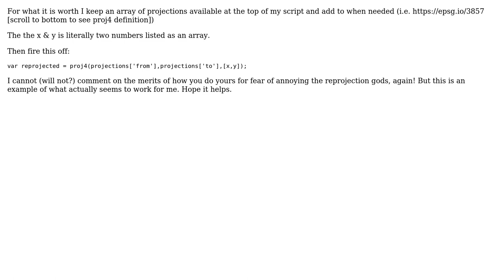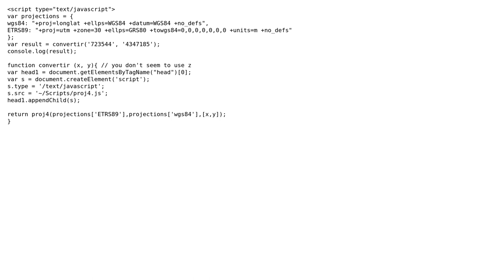GIS: script convert coordinates ETRS89 to WGS 84 (2 Solutions!!)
GIS: script convert coordinates ETRS89 to WGS 84

With thanks & praise to God, and with thanks to the many people who have made this project possible! You are responsible for your own actions.